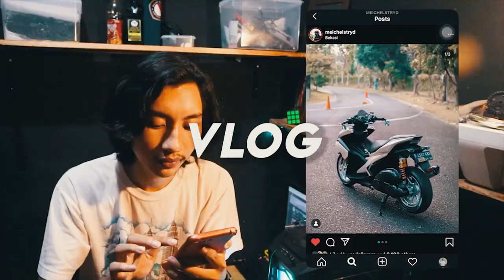SUNMORI RAZIA GANJIL GENAP KOTA BOGOR KETAT BANGET